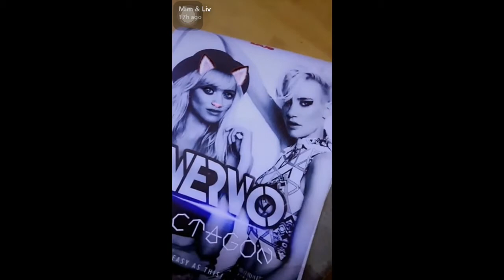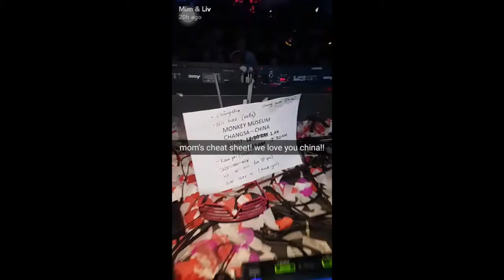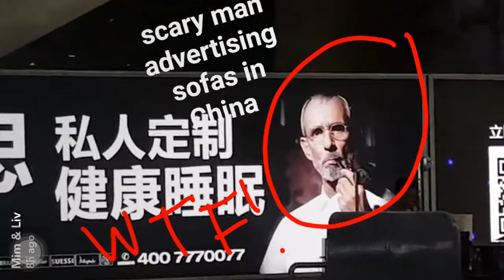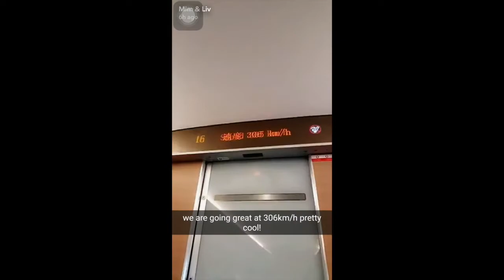Asian tour begins | NERVO